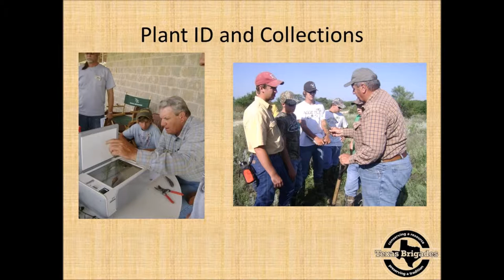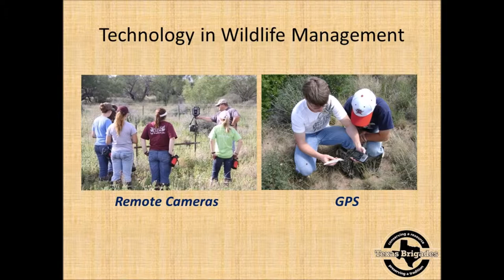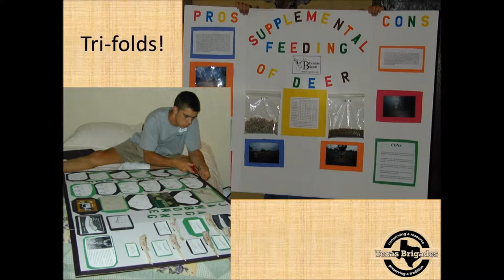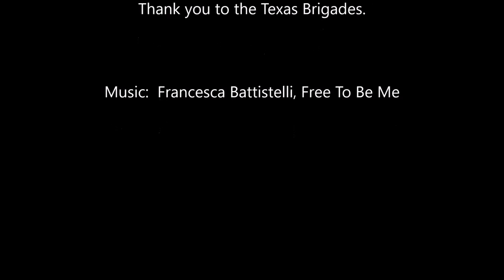Texas Buckskin Brigades